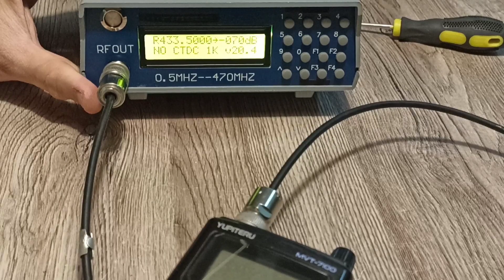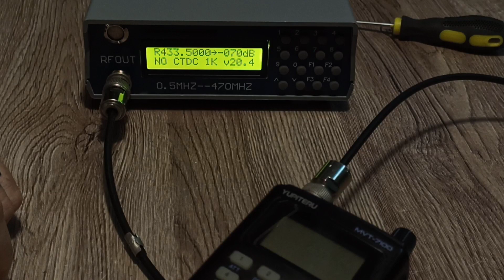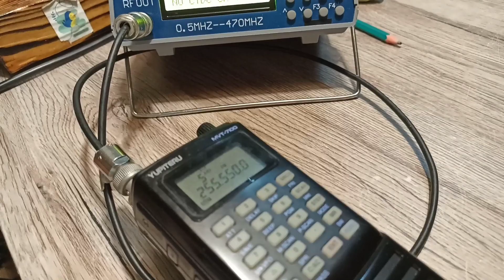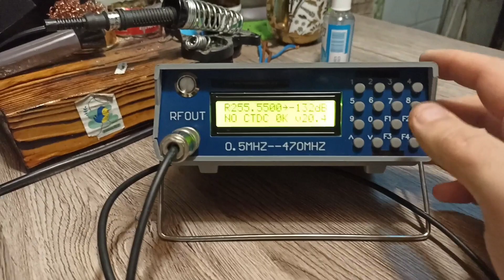Ремонт китайского генератора сигналов .